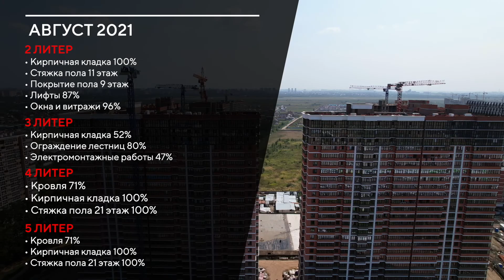ЖК Парк Победы, Краснодар. Август 2021. Ход Строительства. Строительная компания DOGMA.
г. Краснодар, ул. Героя Пешкова, 14
DOGMA I Первым делом-дело.